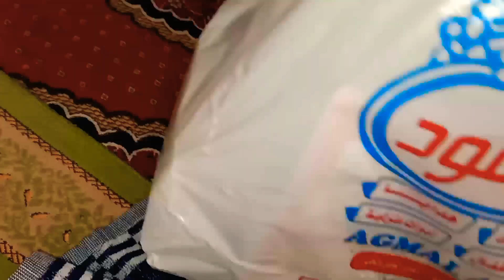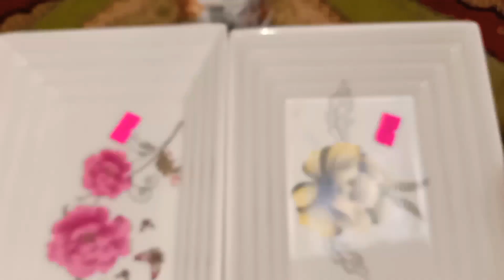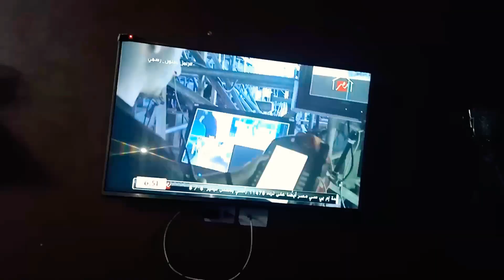روتيني من بدري في نهار رمضان وكمان مشتريات وعملت فطار في أقل من ساعه الحاجه البدريه مانسيا تكات نوجا